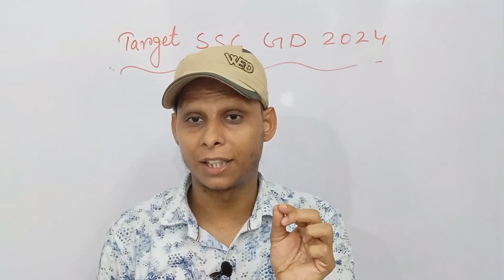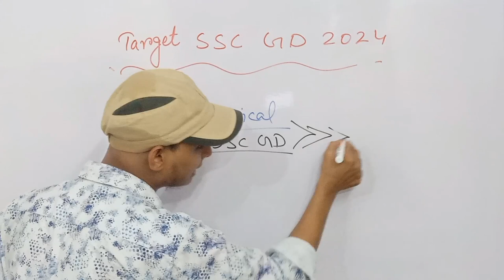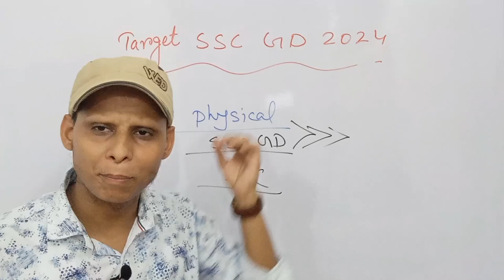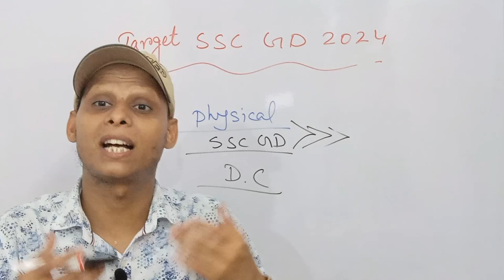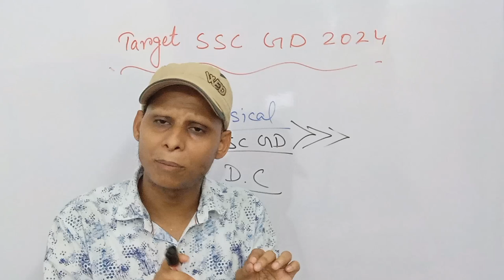SSC GD 2024 Domicile Certificate | খুবই গুরুত্বপূর্ণ তথ্য কেউ Miss করবে না😱